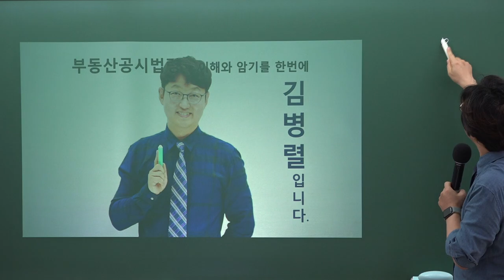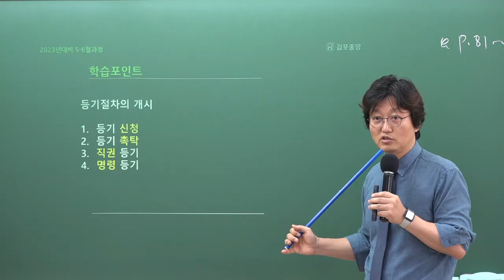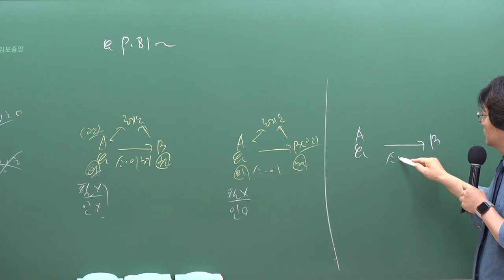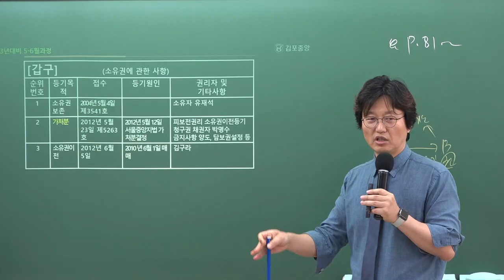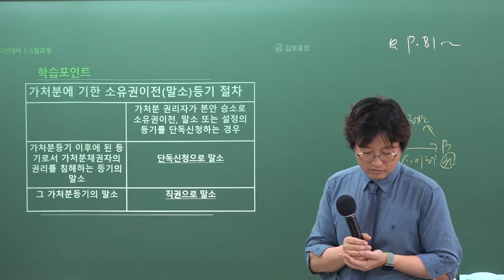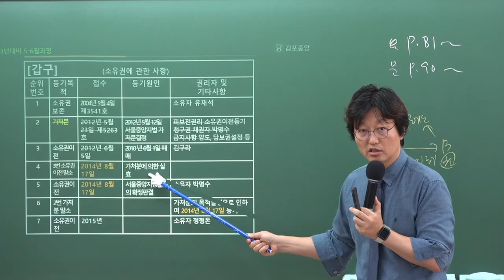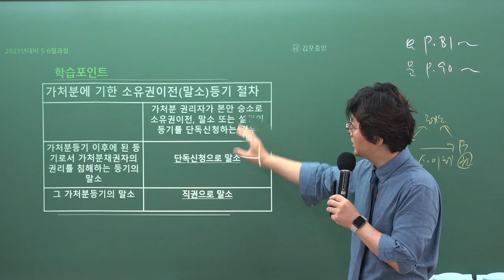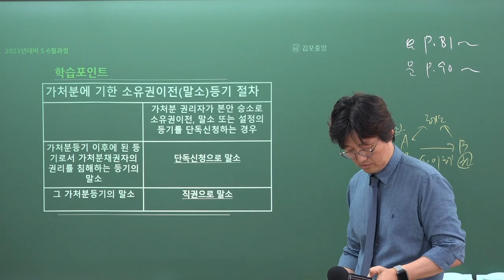[공인중개사학원 김포중앙] 공시법 메가랜드 김병렬교수님 기출&이론과정 "등기절차의 개시"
공시법의 열공시!  김병렬교수님의 기출&이론과정 2주차 "등기절차의 개시" 강의 영상입니다

[김병렬교수님의 공시법 요약서] & [공시법교수님의 공시법 기출문제집] 으로 진행됩니다.

🌸 [공시법 요약서 & 공시법 기출문제집] 구입은 🌸